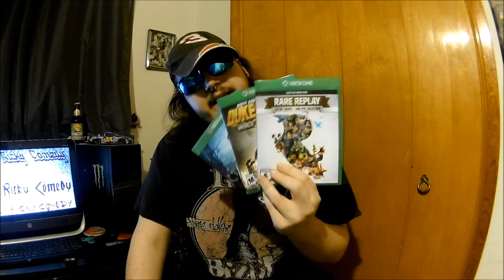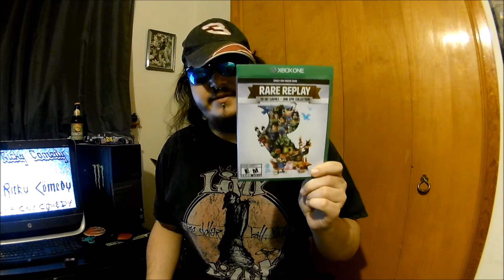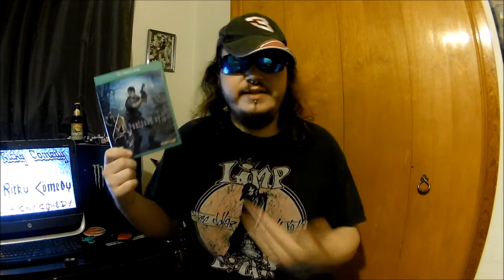Retro Gaming - New Vs. Old & How Much it Costs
Billy Here, Just a Fun video I Made to talk about one of my biggest passions in life, Gaming & Retro Games! Who doesn't like some mario or sonic from time to time? I Sure Do!